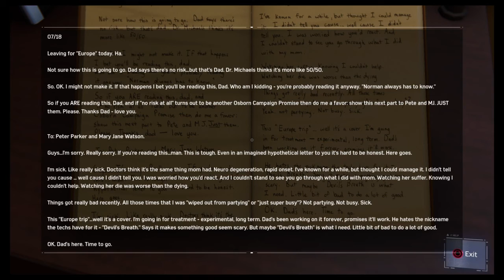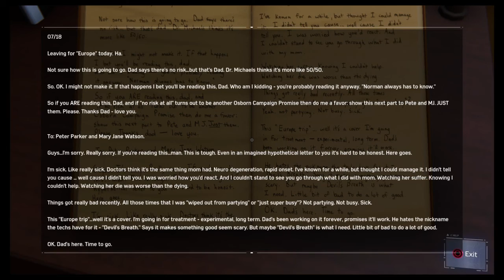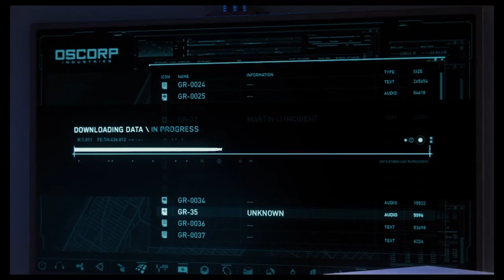MARVEL SPIDERMAN:ep16:omg it MJ!